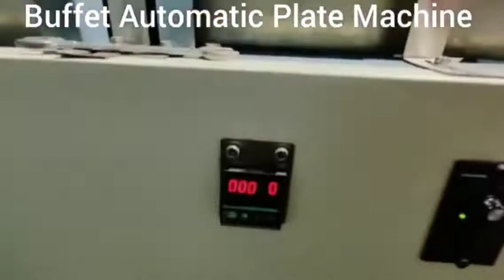Making Machinery | Automated | Buffett Plate Machinery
GET IN TOUCH WITH OUR BEST SUPPORT TEAM
AVR Machines
ABOUT US
All In One Full Automatic Paper Plate Making Machine | Buffet Plate Making Machine | Avr Machines
Incepted in the year 2001, in Hyderabad (Telangana, India), we “AVR Machines” are known as the reputed manufacturer and supplier of premium quality range of Paper Plate Making Machine, Paper Cone Making Machine, Paper Tray Making Machine, Paper Napkin Making Machine, Paper Tube Making Machine, etc. The offered machines are manufactured using high-quality components and the latest technology in observance of the set international norms. The components that are used to manufacture these machines are procured from trusted vendors of the industry. Known for their features like ease of operation, high performance, sturdy construction, long service life, and less maintenance, these machines are highly demanded in the market. As per the needs of our clients, we provide these machines in different specifications. Our offered machines are stringently checked by our quality controllers against different quality parameters.